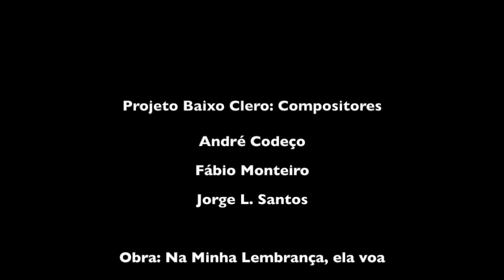Na minha lembrança, ela voa - Jorge L. Santos - Duo Santoro, violoncelos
Projeto Baixo Clero: compositores convida Duo Santoro

Na Minha Lembrança, ela voa (Para Diana Rosa, in memoriam)

Duo Santoro: Paulo & Ricardo Santoro

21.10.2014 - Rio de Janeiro